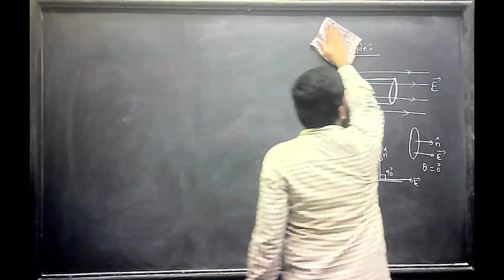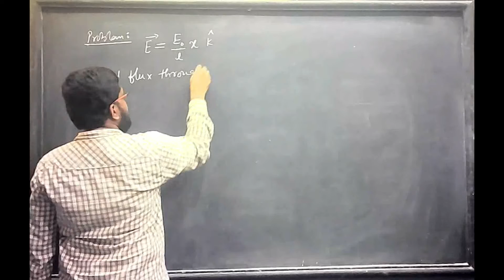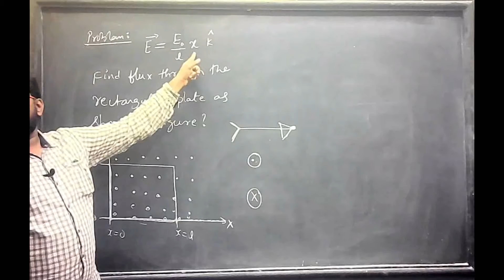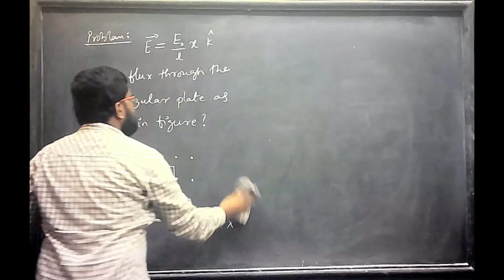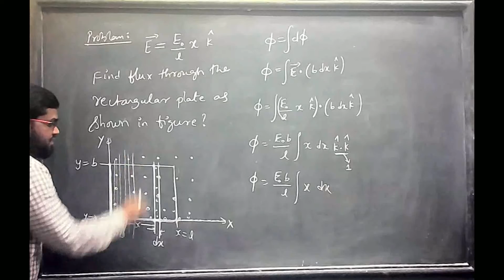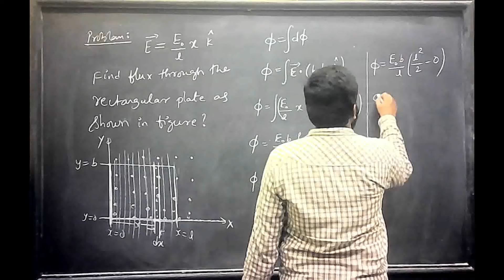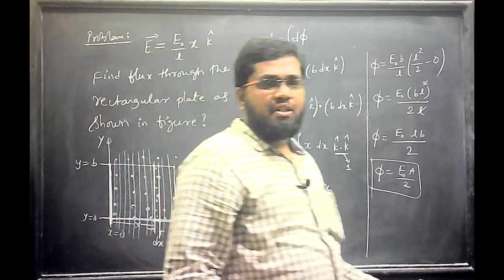Electrostatics 023/208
IIT-JEE/NEET
LECTURES BY G AMEER BASHA
EX-RESONANCE FACULTY(KOTA,RAJASTHAN)
TOPIC-ELECTRICITY & MAGNETISIM
LECTURE- 23/208